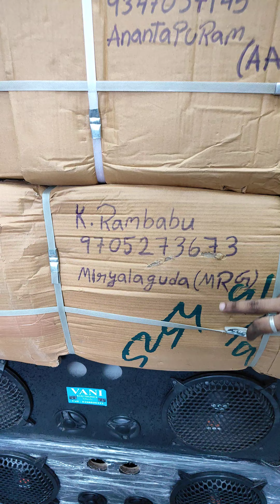transporting proof and how to order the products explained in detail|vani electronics yellandu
transporting proofs and explained how to order from our store vani electronics yellandu

Transport: Navata road transport & DTDC courier service available

Address: Vani electronics.yellandu Bhadradri kothagudam district Telangana

Instagram I'd:
[Vani electronics yellandu]